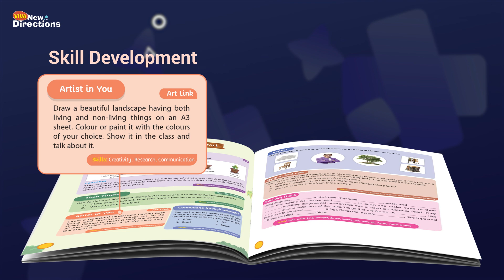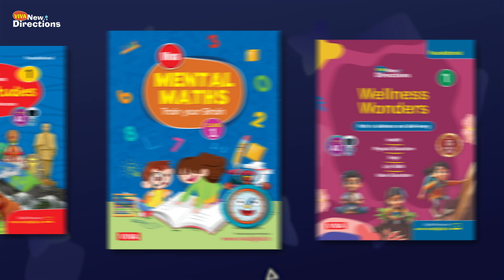New Directions: A New Imprint of Viva Education | NEP & NCF Aligned Books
New Directions is a brand new educational books imprint of Viva Education. The multi-subject textbook range under New Directions is designed for students from Classes 1 to 8, and developed in line with the latest recommendations of the National Education Policy (NEP) and the National Curriculum Framework (NCF).  New Directions aims to redefine learning by aligning books with the modern educational needs of students with state-of-the-art digital support and learning tools including Artificial Intelligence. The subjects covered under this new imprint include English, Science, Mathematics and Social Science.

How is New Directions Different?

1. Aligned with NEP and NCF: New Directions integrates the principles of the NEP and NCF, focusing on holistic, competency-based, and experiential learning. Each series is carefully crafted to ensure students develop strong foundational skills while fostering critical thinking, creativity, and problem-solving abilities.

2. Engaging and Multidisciplinary Content: The series breaks down traditional subject barriers, offering multidisciplinary content that relates to real-life contexts. This approach helps students connect learning with everyday experiences, enhancing their overall understanding and retention.

3. Focus on Skill Development: In addition to academic learning, New Directions emphasizes essential life skills, including communication, collaboration, and digital literacy. These skills are seamlessly woven into the curriculum to prepare students for future challenges.

4. Cultural Integration: The series integrates elements of Indian culture, heritage, and knowledge systems, providing students with a well-rounded understanding of their roots and promoting a sense of pride in their identity.

5. Interactive Learning: With activities, projects, and inquiry-based tasks, the books encourage students to actively participate in their learning journey. The series addresses diverse learning styles and needs and promotes inclusivity, ensuring every student finds a path that suits their needs.

 6. Cutting-edge digital content: New Directions courses are equipped with high-quality animations, explainer videos, interactive practice and a range of other resources. The highlight of the series is the AI Agent Viva AI-Buddy, which provides a brand new blended learning experience to every student.

New Directions sets a new benchmark in education by providing a forward-thinking, student-centric approach to learning, ensuring students are well-prepared for the dynamic world of tomorrow.